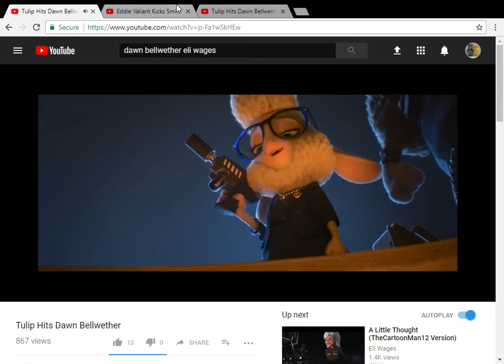Eddie Valiant Kicks Dawn Bellwether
here's my another dawn bellwether video